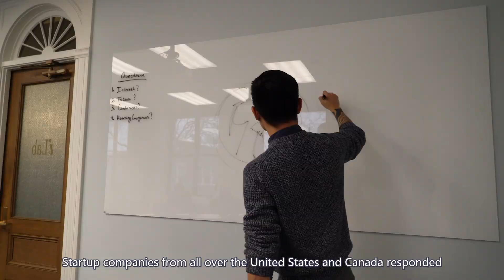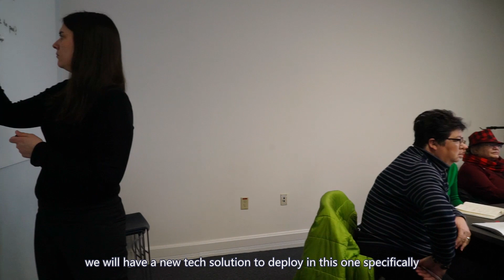Syracuse Token Economy: Blockchain for Cities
Vite Labs is working with the City of Syracuse, New York, in order to create a first-of-its-kind municipal token economy called SyraCoin. Our project is a government contract under Startup-In-Residence, which is a federal grant program that matches startups and cities in order to solve social use cases.

The Syracuse Token Economy is a mechanism for cities to raise self-sufficient and self-directed funds for their own programs and infrastructure, without relying on state / federal budgets and availability of nonprofit grants.

Our vision is to prove the model in one city, for all cities.